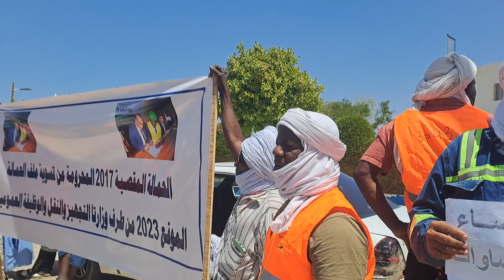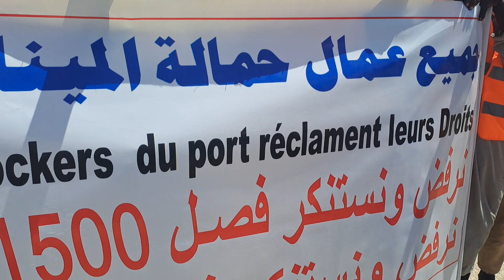حمالة بالميناء يطالبون بتسوية قضيتهم